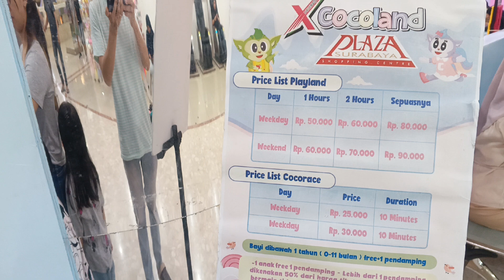PLAYGROUND COCOLAND SURABAYA PLAZA!!! NGGAK MAU PULANG